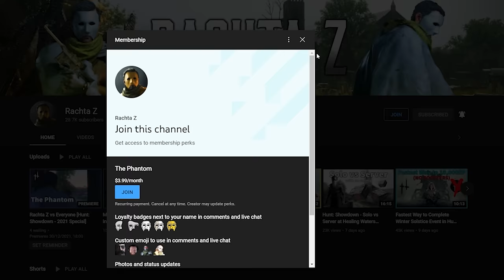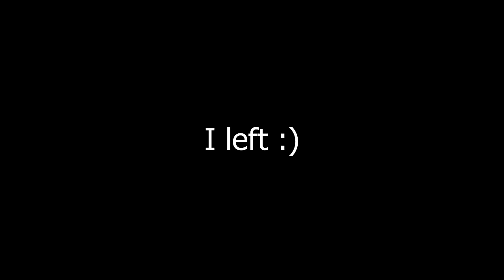Shotguns Have Huge Potential For Solo Players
You click, it goes boom

⚙️My Setup:⚙️
CPU: Intel(R) Core(TM) i9-9900K
GPU: GAINWARD RTX 3070 Phoenix GS
RAM: 32GB
Monitor: ASUS VG27A, 2560x1440, 165hz, 27"
Mouse: Razer Viper
Keyboard: HyperX Alloy Origins
Headphones: HyperX Cloud II

00:00 - Intro
00:04 - Server Fight at Ash Creek Lumber
07:19 - Server Fight at Sweetbell Flour
09:40 - Server Fight at Catfish Grove